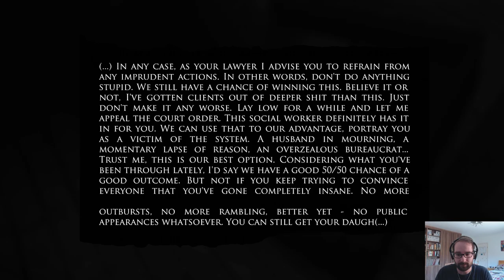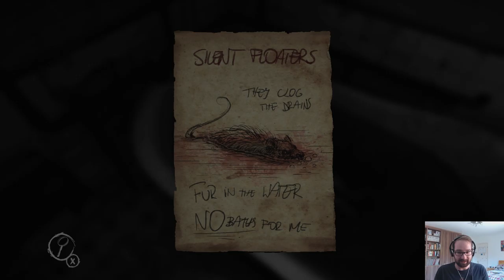Layers of Fear Ep3: 5 Jumpscares in 5 minutes!!